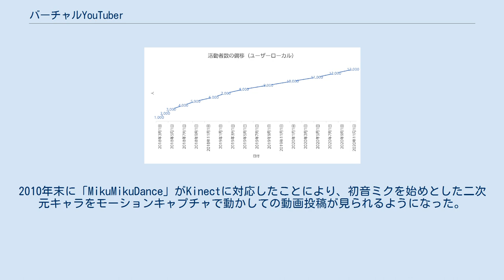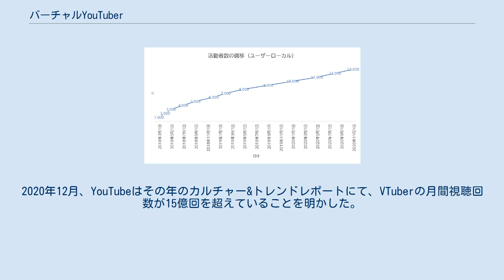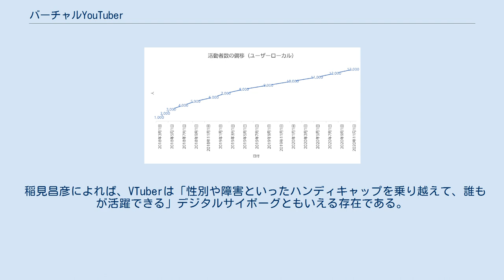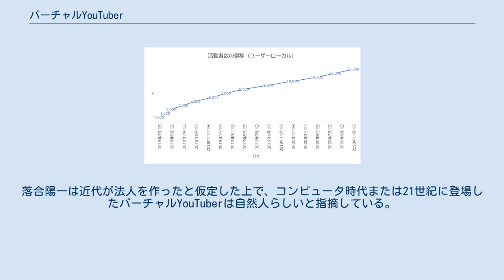バーチャルYouTuber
YouTuber 」 バーチャルYouTuber バーチャルYouTuber（バーチャルユーチューバー、英: Virtual YouTuber）は、2016年12月に活動を開始したキズナアイがYouTuber活動を行う際に自身を称した事に始まる語である。
 元々はキズナアイ自体を指す語であったが、2017年末以降では主にインターネットやメディアで活動する2DCGや3DCGで描画されたキャラクター（アバター）、もしくはそれらを用いて動画投稿・生放送を行う配信者の総称を指す語として使用されている。
 略語として、VTuber、Vチューバー（ブイチューバー）ともいい、2021年現在では活動の場がYouTubeに限定されない場合もあり、その際はVTuberの名称が使われることが多い。
 「バーチャルYouTuber」とは、2016年12月にキズナアイがYouTuber活動を行う際に名乗り、初めて使用された名称である。
知名度の拡大により一般的に使用されるまでは他のユーザー間でも広く使われていたというわけではなく、元々はキズナアイ自体を指す名称であった。
同時に、本人による「バーチャルYouTuber」というカテゴリーの中で、自身を「世界初のバーチャルYouTuber」と位置付けてきた。
即ち、バーチャルyoutuberの原義としては「キズナアイ」と言えるが、2017年末頃より強い注目を受けたタイミングから総称としての使われ方をされるようになったとされ、キズナアイはこの時期を「なにかが弾けて一気に注目されたタイミング」と表現している。
もっとも、現在でも総称としての定義は人によって異なるなど一定しているわけではない。
 キズナアイが2017年末を「何かが弾けた」と表現しているように2017年末から2018年はバーチャルYouTuberの文化が急激に拡大した時期ということができ、にじさんじやホロライブが演者の募集をかけると同様に、他の企業の参入、演者の募集も相次いだこともあり、2018年の一年を通してバーチャルYouTuberの人口は10倍前後に拡大した。
一方で、2018年に対して2017年は主にユーザーが拡大し始めた黎明期と言える時期であり、中でも複数の書籍でも取り上げられることの多いユーザーとして「電脳少女シロ」、「ミライアカリ」、「バーチャルのじゃロリ狐娘Youtuberおじさん」、「輝夜月」があげられ、これを「バーチャルYouTuber四天王」と呼ぶ場合がある。
ここにキズナアイを含め五名を四天王と呼ぶ場合もある。
「コミケplus」では四天王をVTuber黎明期の道標と表現している。
また「MikuMikuDance」と呼ばれる3Dアバターを制作していたモデラーや「Live2D」で使用可能なイラストを執筆できるクリエーターの参入等により、バーチャルYouTuberというカテゴリーはより活発なものとなっていった。
 これらバーチャルYouTuberの大きな特徴として、人間の全身の動きを読み取るモーションキャプチャの利用をあげることができる。
モーションキャプチャは日本においてエンターテイメント分野では3Dモーションの作成を始めとして1990年代からゲーム開発等において用いられてきたものであるが、この技術を利用することで、リアルタイムでキャラクターにリアクションを取らせ、生放送やゲーム実況を行わせることを可能にしている。
同じ2次元、もしくは3次元のキャラクターであっても、アニメやゲームと異なり直接に生放送での視聴者とのやりとりが可能なことなどから、人気が高まったと言える。
 2020年の段階では、一万人を超えるバーチャルYouTubeが活動を行っている。
 モーションキャプチャとは、動きのある物体に関するデータを取り込み、デジタル化するための手法のことを指す。
人が手や頭に専用の機器を装着し、例えば赤外線センサー等で動作を測定することによって取り込み、そのデータを利用することで、スポーツ分野、医療用のデータ、さらにゲームキャラクターや映画のコンピュータ・グラフィクスといったものに動きを付けてきた。
例えば、ゲーム開発では日本においては1990年代からその利用が見られ、1993年発売のバーチャファイターを一例としてあげることができる。
また、一般ユーザーがモーションキャプチャを手軽に使えるようになった初期のものとしてはKinect...